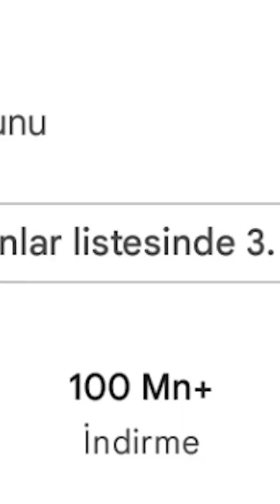Car Parking Multiplayer'in YILLAR İÇİNDEKİ DEĞİŞİMİ 2017-2022